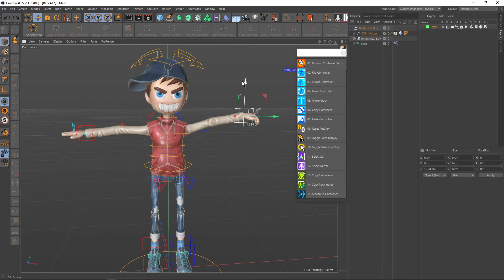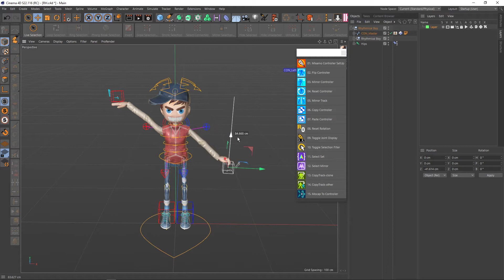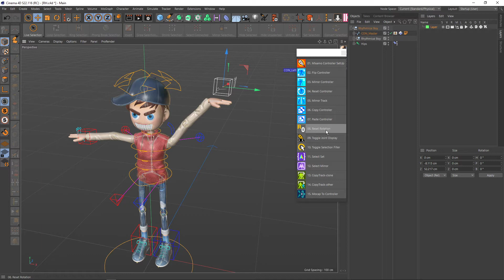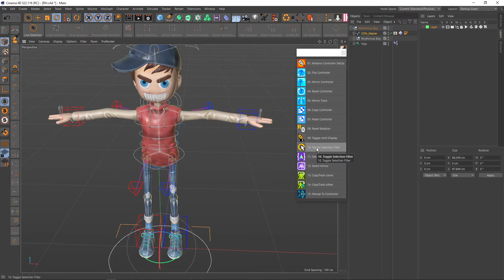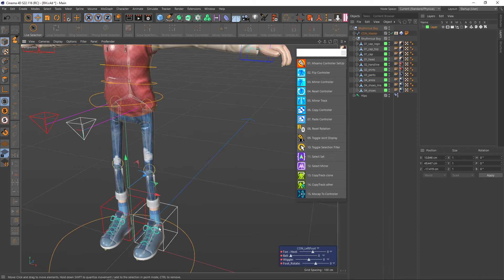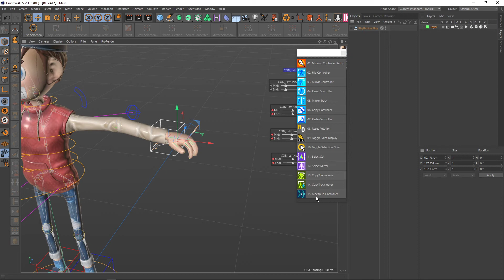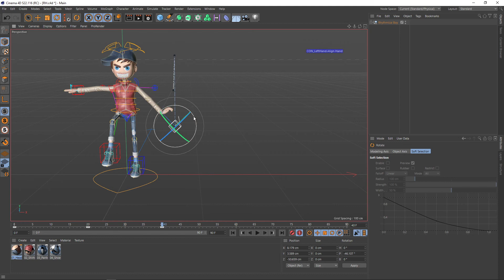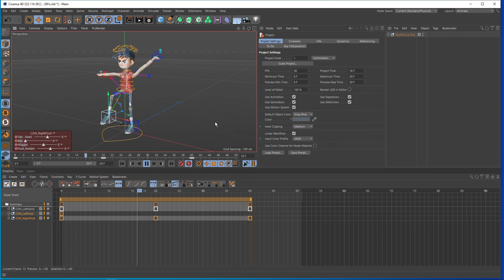Cinema 4D - 01 - Tìm hiểu một số công cụ trong RH Character Tools